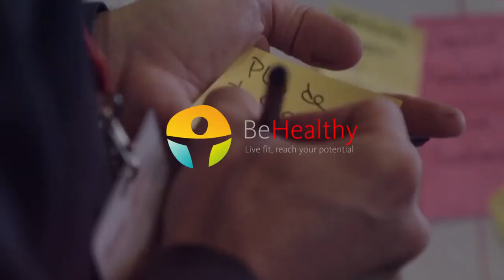Be healthy | Santander Bank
Santander Bank: one of the healthiest organisations in the world.